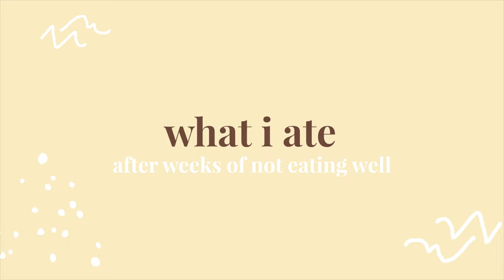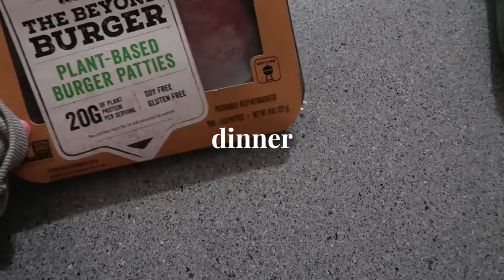What I Eat in a Day - VEGAN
For this week I wanted to share a lil what I eat in a day. Honestly my eating has been terrible of late. I’ve been skipping meals or hardly eating because my mental health hasn’t been the best. So while this day of eating might not look the same as other vegans I’m proud nevertheless as it was better than I’ve been eating for this month. (Which honestly has included chocolate each day and I’m very surprised I didn’t eat any on this day - WEIRD).

//MUSIC
I Don't Need U 2 Say Anything - Le Gang